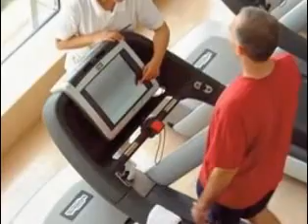Four Seasons Hotel Hong Kong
Located on Victoria Harbour, this Four  Seasons Hotel Hong Kong provides the 345 guestrooms and 54 collections boasts floor-to-ceiling windows with views of the urban area, Victoria Harbour, Kowloon. Rooms are enhanced with a blend of Western and Chinese components and provided with modern-day services. Arrive the Hong Kong's monetary district, guests are able to stroll from the Star Ferry and Times Square. Providing a wide range of facilities, this hotel features a full-service health spa, heated outdoor swimming pools, on-site dining options featuring a poolside patio, complimentary Internet accessibility, a 24-hour fitness center, and substantial event and banquet facilities. Four Seasons Hotel Hong Kong is a fantastic foundation if you are seeking for a high-end accommodation and top quality service. Situated in the Central region of Central, the Four Seasons Hotel Hong Kong  is a brief stroll from The Facility. It showcases a heated jacuzzi and an outdoor swimming pool. Guests of the Four Seasons Hotel Hong Kong could work out at the health club, or see the spa for a massage therapy. It also showcases a meet press, a sauna and a lift. Business centers at the hotel include a secretarial solution and meeting rooms.

All rooms at the Four Seasons Hotel Hong Kong  are air-conditioned and provide a flat-screen TELEVISION, cable television / satellite channels and a personal washroom. They also include a mini bar, a hair clothes dryer and a DVD gamer. The bathrooms showcase a lighted makeup mirror and give a different bath, a shower and bathrobes. With its very own dining establishment offering Chinese dishes, the Four Seasons Hotel Hong Kong offers visitors with all they need for a satisfying evening without having to leave the hotel. A bar is additionally at your disposal, and room service  is given 24 hrs a day. For guests liking to dine out, the bordering area deals several bars and bistros offering an option of various foods. Hong Kong International Flight terminal (HKG) is under a 40-minute drive from the Four Seasons Hotel Hong Kong. Visitors could see Mid-level, situated within an easy drive of the Four Seasons Hotel Hong Kong.